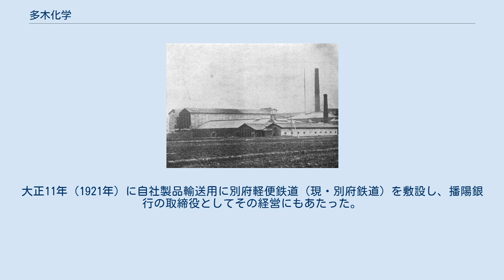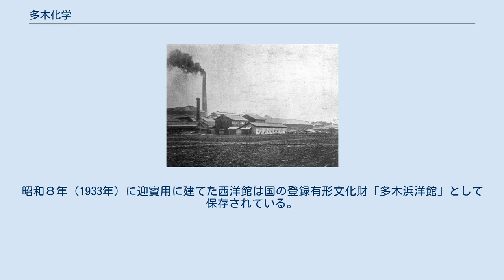多木化学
多木化学株式会社（たきかがく）は、兵庫県加古川市に本社を持つ、肥料や化学品を製造するメーカーで日本肥料アンモニア協会にも参加する。
肥料、水処理薬剤の大手メーカーとして知られる。
 日本で初めて人造肥料を開発した企業。
「しき島」「タキポリン」や「マグホス」といった複合肥料製品は、全国の特約販売店を中心に販売されている。
園芸や関連する製品を数多く生産している。
土壌改良材でも数多くの製品を持つ。
肥料分野では国内大手メーカーの1つであり、日産化学工業、三菱化学と共に日本の農業分野の発展に大きく影響を及ぼした。
化学品分野では無機系水処理薬剤を得意とし、ポリ塩化アルミニウムPACは世界トップレベルにある。
国内シェアは40%で国内最大手である。
また加古川市別府付近に広大な土地を所有し、不動産事業の展開も行なっている。
 二本の鍬の柄を重ね合わせたマーク（神代鍬）は同社の登録商標であり、農村部では昔ながらのホーロー看板が店の軒先に取り付けられているところも多い。
 戦時中の1944年には、住友化学工業と共に、住友精化の設立に参加したことでも知られる（住友精化の主要工場は同社の本拠地に近い加古郡播磨町や姫路市に現在も存在する）。
本社工場と同住所に住友精化があり、多木化学が土地を譲渡している。
その他、能登半島において、人造肥料の原料となる燐鉱の採掘を行なっていた時期もあった。
 同社の本社が加古川市にあり、隣の姫路市に蔵を構える壺坂酒造に原料である山田錦を同社の肥料（「しき島6号」と「タキポリン」と「マグホス」使用）で育成したことなどの経緯から、同社の登録商標である二本の鍬をあしらった「神代の鍬」という大吟醸酒が発売されている（「神代の鍬」は下記の外部リンクからのみ通販で購入可能）。
 多木製肥所。
20世紀初頭 多木製肥所別景 初代社長の多木粂次郎は、加古郡別府村で代々農業、醤油醸造業、魚肥商などを家業とする地主の多木勝市郎とシカの3男として安政6年（1859年）に生まれ、20歳で家業を継いだ。
当時主要肥料だった鰯粕の高騰により困窮する農家のために明治18年（1885年）に獣骨を使った日本初の蒸製骨粉製造を始め、明治23年（1890年）より骨粉を原料とした過燐酸石灰の化学肥料製造を開始した。
当初はその臭いが嫌われて就労者が集まらず、近隣からは廃業・移転を迫られるなど困難を極めたが、農業関係者に無料配布したり農業講話を行なうなど農家の啓蒙活動や販路拡大に尽力するなか、帝国大学農科大学より招聘されたオスカル・ケルネルがリン酸肥料の効用試験成績を発表したことにより人工肥料の需要が高まり、事業は急成長した。
1888年から数年間、前田正名の委託により「播州葡萄園」の経営にも携わった。
明治36年（1903年）には、妻うの子との娘ゆき子の夫に、但馬の資産家長島家の出身で帝国農科大卒の三郎（三良）を迎えて養嫡子とし、自社の副社長とした。
 村議（明治22年）、県議を経て、明治41年（1908年）には衆議院議員に当選（以降当選6回,政友会）。
同年欧州旅行の帰路に満州・朝鮮に立ち寄り、日韓併合以降、朝鮮で農場、鉱山、山林の経営に着手。
兵庫県農会長なども務め、農業界への貢献により大正4年（1915年）に藍綬褒章、翌年に紫白綬有功章を受賞。
大正7年（1918年）には組織を株式会社にし、敷地面積5万坪、職工1000名を抱える大企業に成長させ、海外にも輸出して肥料王と呼ばれた。
同年、『外米管理ニ依ル米価調節ニ関シ農商務大ニ与フルノ書』を上梓。
大正9年（1920年）には私立別府中学校を設立(その後兵庫県立農業高等学校の移転先として寄付)。
大正11年（1921年）に自社製品輸送用に別府軽便鉄道（現・別府鉄道）を敷設し、播陽銀行の取締役としてその経営にもあたった。
昭和14年（1939年）、朝鮮癩予防協会への寄付により紺綬褒章を受勲。
昭和14年（1939年）に貴族院議員となり、昭和17年（1942年）に84歳で死去した。
日本肥料理事、勲三等。
昭和８年（1933年）に迎賓用に建てた西洋館は国の登録有形文化財「多木浜洋館」として保存されている。
 多木久米次郎に関するカテゴリ: